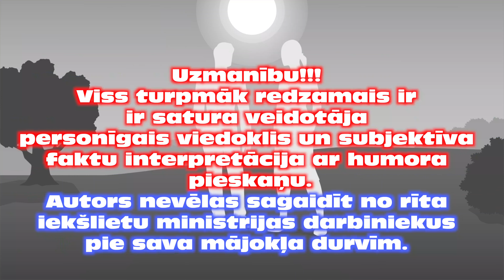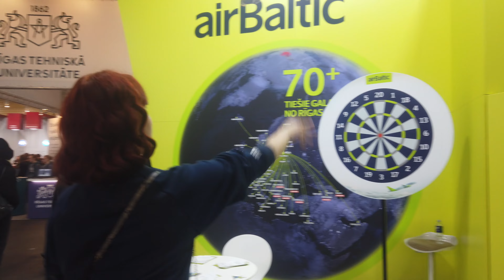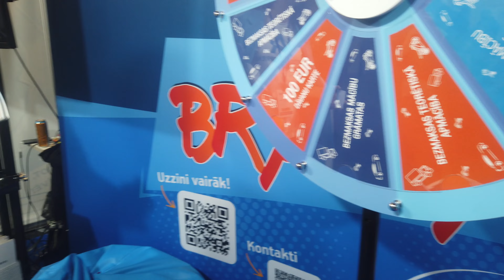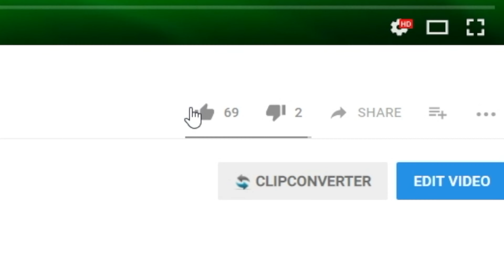SKOLA 2023 l ĶĪPSALAS STARPTAUTISKAIS IZSTĀŽU CENTRS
Labdien!

Šodien apmeklējām izstāžu centru ""Kīpsala", tur redzējām izstādi SKOLA 2023. Kopumā izstāde nebija slika.

 Abonē kanālu un Tu pievienosies šim brīnumainajam ceļojumam.
Saziņa ar mani:
Mans Instagram: